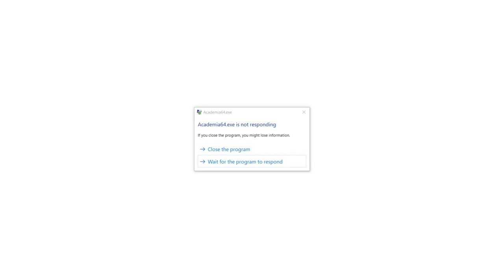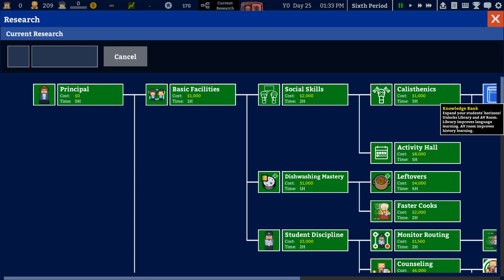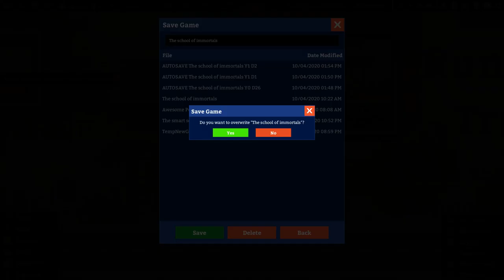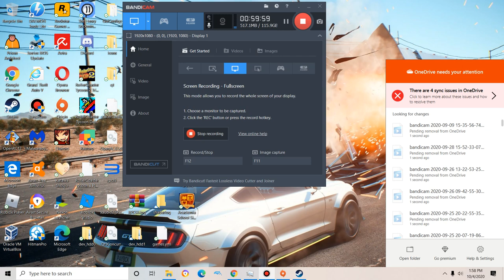A complete school|Academia:School Simulator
Academia:School Simulator is a game where you build and manage a school